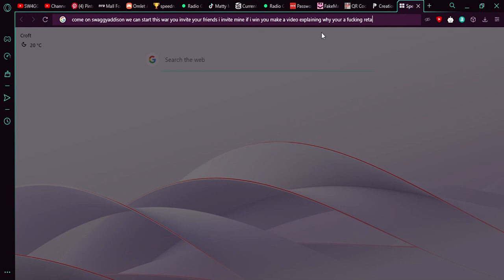france declares war on